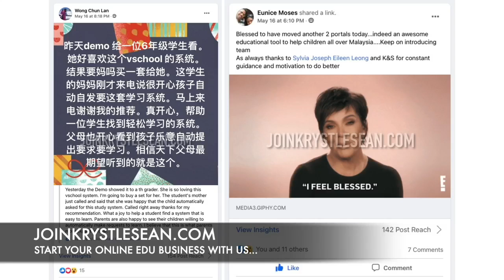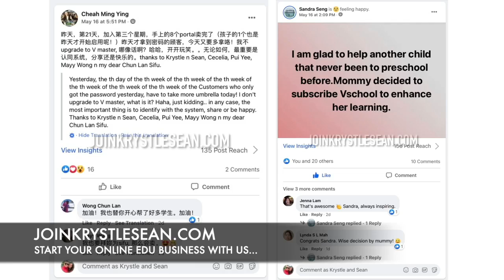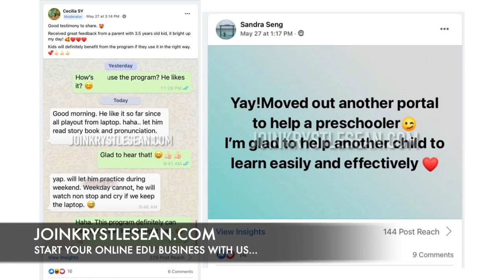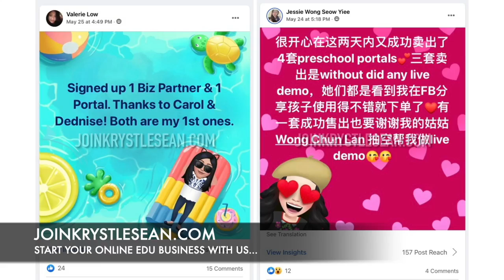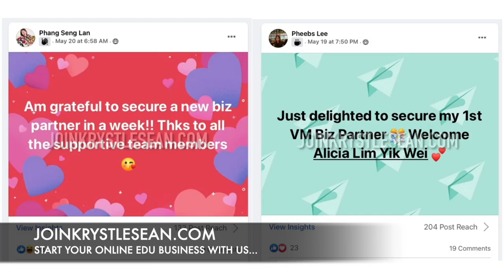KS Team Vkids Testimonials (29 May 2021) - Vschool Trend Online Education Business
Everyday we receive many testimonials from our partners, so we're kicking this off with a testimonial compilation from our team members.